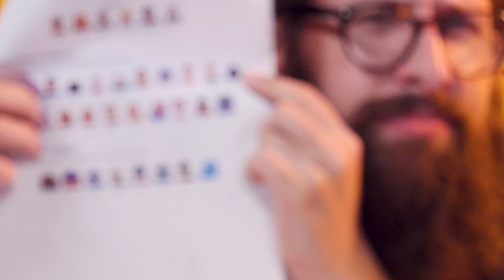Battlefront II! Stardew Valley! SNES 3DS XL! Gamey Gamey Game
Featuring:
Evan Munro-Smith @evanms
Naomi Higgins @nomstrositi
Mark Bonanno @AuntyDonnaBoys
Ben Russell @BenRussells